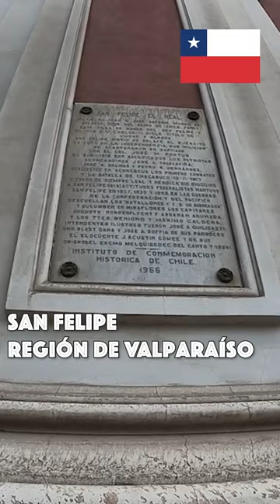Así es la plaza de armas de San Felipe, Chile 🇨🇱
San Felipe se ubica a unos 90 kilómetros al norte de Santiago y es la capital de la provincia del mismo nombre. Tiene 80 mil habitantes y forma parte importante de la historia nacional. Siempre vale la pena una visita.